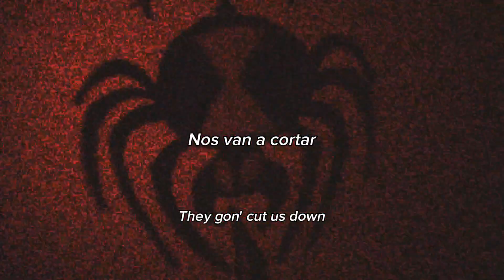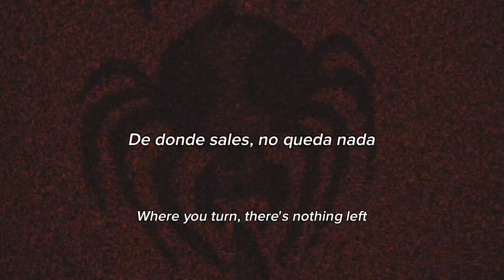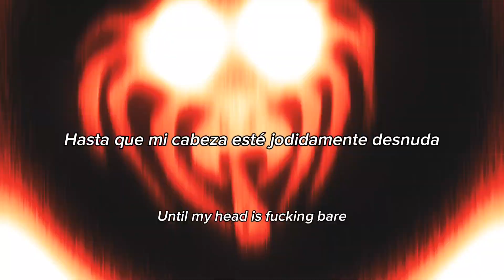Lil Darkie - P.I.G.G.Y. (ft. Afourteen & Teenage Disaster) (Lyrics/sub.español)